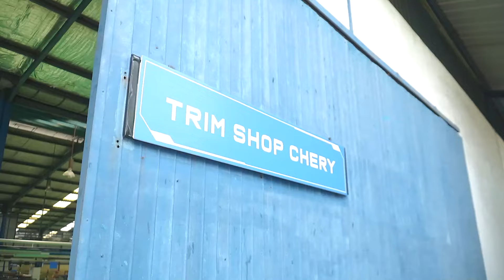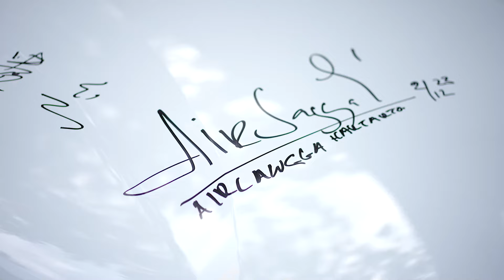Chery OMODA E5 | Produksi Dimulai, Era Baru Kendaraan Ramah Lingkungan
PT Chery Sales Indonesia sudah memulai produksi OMODA E5, ditandai dengan Roll Off Ceremony yang dihadiri oleh Menko Perekonomian Bpk. @airlanggahartarto_official, Staf Khusus Menteri Koordinator Bidang Perekonomian Bpk. @jusufhamka, Wakil Gubernur Provinsi Anhui China Shan Xiangqian, Presiden Chery International Zhang Guibing, dan Presiden PT Chery Sales Indonesia Chen Chunqing.

Chery termotivasi untuk memenuhi pesanan OMODA E5 yang telah mencapai 400 unit pra-pemesanan. Pesanan yang kian bertambah membangkitkan semangat kami untuk terus melahirkan kendaraan yang mendukung mobilitas rendah emisi.

Chery Family, sambut OMODA E5, simbol teknologi inovasi dan masa depan yang lebih cerdas serta berkelanjutan!